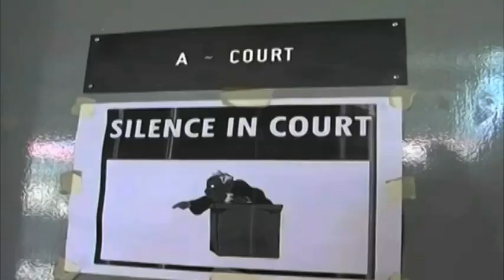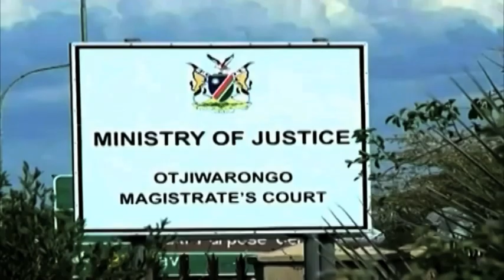PDM MP Elma Dienda calls for a review of magistrates' salaries - nbc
PDM MP, Elma Dienda has called for a review of the salaries of magistrates, saying they are not well paid.

Contributing to the debate on the Combating of Domestic Violence Amendment Bill, Dienda says some of the Magistrates are leaving government for greener pastures in the private sector.